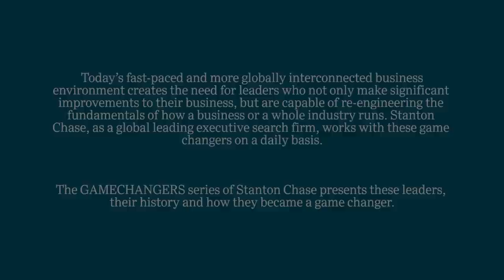GAMECHANGER: How Peter Long, Joint CEO of TUI, changed the game of the leisure industry.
Today’s fast-paced and more globally interconnected business environment creates the need for leaders who not only make significant improvements to their business, but are capable of re-engineering the fundamentals of how a business or a whole industry runs. Stanton Chase, as a global leading executive search firm, work with these game changers on a daily basis.

The GAMECHANGERS series of Stanton Chase presents these leaders, their history and how they became a game changer.
In the first video of this series, Nicholas Wylde, Managing Director of Stanton Chase London talks to Peter Long, Joint CEO of TUI Group, the largest tourism company in the world.

Peter Long, Joint CEO of TUI Group and Nicholas Wylde, Managing Director of Stanton Chase London, first met in 1996, when Nicholas placed Peter as Managing Director for First Choice Holidays, which later merged into TUI.  In September 2007 Peter Long was appointed a member of the TUI AG Executive Board and CEO of TUI Travel PLC. He transformed TUI Travel into the world’s largest leisure and tourism business serving over 30 million customers each year, offering holiday experiences in more than 180 destinations. The group has annual revenues of €19 billion and operating profit of €870 million.

In this exclusive interview with Nicholas, Peter Long explains his turn around strategy.

For more information about Stanton Chase executive search and assessment services,